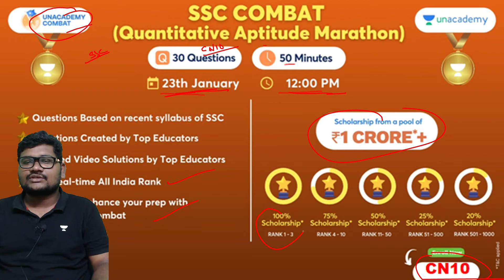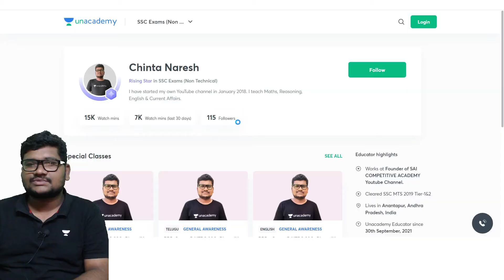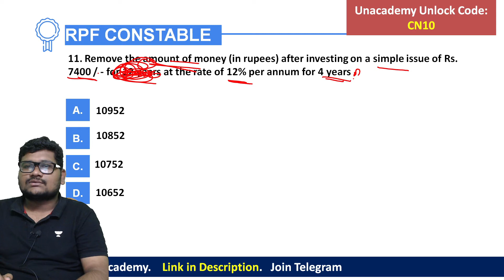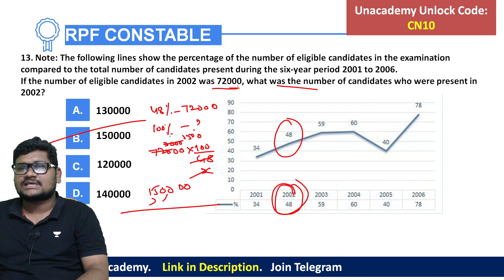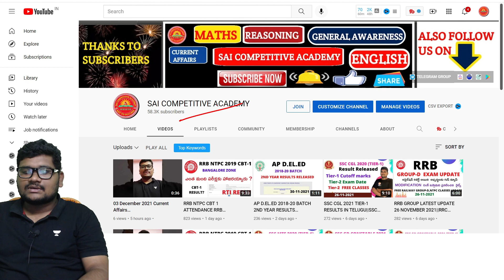NSEIT CONDUCTED RPF CONSTABLE MATHS QUESTIONS EXPLANATION TELUGU||RPF PREVIOUS PAPERS MATHS TELUGU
Buy any course on Discount by Using Code CN10

Unacademy Subscription Benefits:

1. Learn from your favorite teacher
2. Dedicated DOUBT sessions
3. One Subscription, Unlimited Access
4. Real-time interaction with Teachers
5. You can ask doubts in the live class
6. Limited students
7. Download the videos & watch them offline

rrb group d math previous year question paper
RRB Group D Previous Maths Question Paper In Telugu
rrb group d maths bits in telugu
rrb group d maths in telugu
rrb group d previous question paper in telugu
rrb group-d maths 2018
rrb group d arithmetic classes in telugu
rrb group d telugu question paper
rrb group d maths tricks in telugu
rrb group d classes in telugu 2020
rrb rpf math previous year question paper
rpf constable previous question paper telugu
NSEIT CONDUCTED RPF CONSTABLE MATHS QUESTIONS EXPLANATION TELUGU
RPF PREVIOUS PAPERS MATHS TELUGU
nesit maths question for group d in telugu
maths previous  questions for group d in telugu